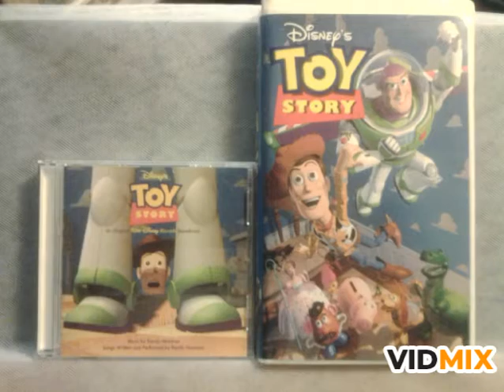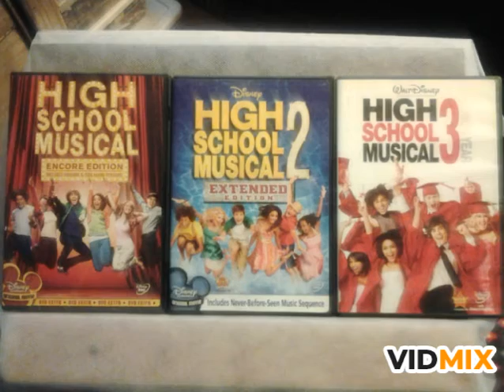Hi my youtube friends. Its my favorite movies with the cassette tape sound tracks and cds also.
The song you hear is my purchase of Judy Garland from itunes about 6 two 7 years ago.  Some of movies are on some of my videos that  i already put on youtube. Like my Free Willy dvd set.  Some of the videos I'm sharing art not for kids. They can watch  them with their parents.   The last part of the song ends before the last picture shows up.   This is an early  upload to youtube. It was for Saturday.  I did this early  upload because my area i live in will be getting storms from that tropical storm of Laura.    Thanks to all my youtube friends that watches my fun video.  Those  are  my friends  from youtube ,  Maria and chuckling Charlie,  and Goy Hunter. See you soon. both song and video didn't  line up at the end. thats ok. it fixed itself.